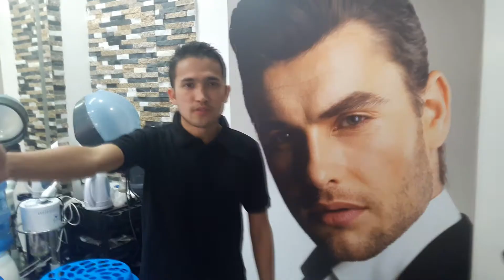Best Body Massage In The World | Knuckle Cracks (MUST WATCH)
After work, I went to this Indian Head Massage booth, this was the best massage yet! I felt totally revived after the massage! An Indian Body and Head Massage, lots of knuckle cracks, head cracks, neck cracks, back therapy, face masking and massage and more! I'm sure you'll enjoy the video.

Video Edited/Designed by: Suman Khanal

Indian Body Massage | Knuckle Cracks | Abu Dhabi
Amazing indian style head and body massage, body cracks, face mask and more in UAE!